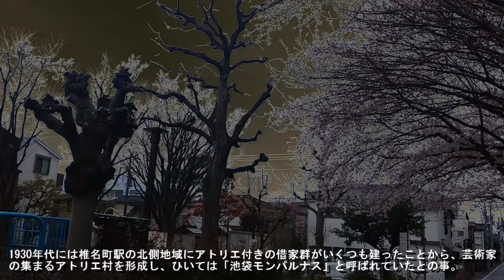No.483豊島区・長崎のテーマThe theme music of Nagasaki in Tokyo(Japan)・東京人世TokyoJinsei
The theme music of Nagasaki in Tokyo(Japan)

昭和レトロな街 豊島区長崎 をスポットに当てました。
長崎は、豊島区の西側に位置する。豊島区千早、西池袋、目白、南長崎、練馬区旭丘に接し、神田川北方の台地上に位置する。

●長崎を解説
西武池袋線椎名町駅から東長崎駅を含む長崎エリアは住宅地及び商業地になっている。
1930年代には椎名町駅の北側地域にアトリエ付きの借家群がいくつも建ったことから、芸術家の集まるアトリエ村を形成し、ひいては「池袋モンパルナス」と呼ばれるようにもなり、著名な画家や詩人が若き日々を過ごした街としても知られるようになった。

長崎の感想/５段階
昭和レトロ★★★★★
懐かしさ　★★★★★
怪しさ　　★★★★★
お勧め度　★★★★★
歩き甲斐　★★★★★

曲 のタイトル（宇宙の影）